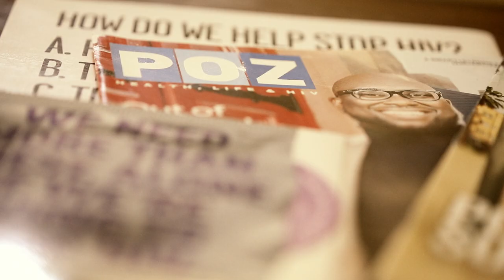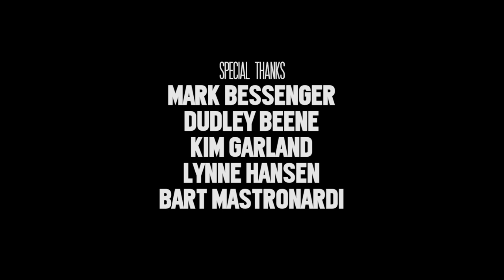All Things Fade | LGBTQ+ Short Film | Gay Drama Film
When Nathan tells Bret that he's HIV positive, it doesn't go well for Nathan. But months later, things take a turn for Bret.

Written/Directed/Shot/Edited
JT Seaton

Cast
Jeffrey Christopher Todd as Nathan
Kieran Patrick Biggs as Bret
Peter Stickles as Sean

Assistant Director
Michael Varrati

Sound Recording
Matt Kendrick

Shot on the Canon 5D Mark III & Mark IV
Ext. location at Castia Del Campo
Edited on Adobe Premiere Pro CC
Color Corrected with FilmConvert